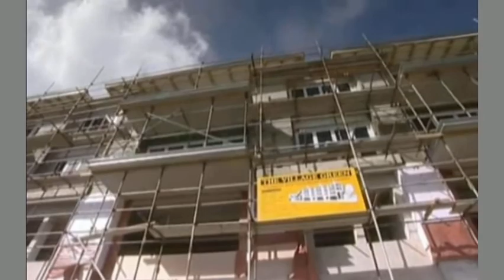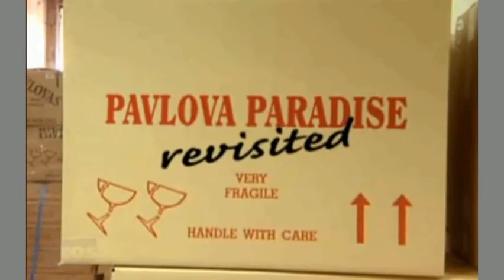Warren Cooper - Justifies Queenstown's Urban Planning [2000]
From Pavlova Paradise Revisited Part Five [NZ On Screen]

It seems to me that different people have different tolerances for density and turmoil. In 2004 a Boston Globe Travel writer wrote "Up the road in Queenstown, nature is in full flight.
Queenstown advertises itself as "The Adventure Capital of the World," where you can bungy jump, heli-ski, jet-boat, or sky-dive. The confines of the modest town can no longer accommodate the throng of thrill-seekers. Soaring mountains still fringe the lake, but condos are creeping along the shore, a snake of traffic clogs the road into town, and Louis Vuitton has set up shop along with Global Culture, a clothes store.
If your idea of a holiday is a seething mass of cars and people, topped off by a cacophony of helicopters, Queenstown may be for you. Otherwise, it serves only as a warning of the perils of over development."
Even in the 1980's I heard a seasoned traveller describe Queenstown as "a classic tourist trap"
A lot of people are in groups, with accommodation and transport taken care of. They hit the bars and leave after a couple of days. Also people come from the crowded cities of Asia.
Are these the standards New Zealanders aspired to? Not that we actually get a say in much?